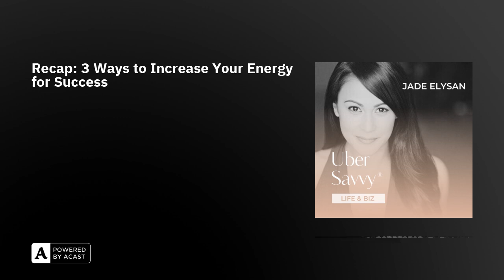Recap: 3 Ways to Increase Your Energy for Success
In this special bonus recap get ready to shift out our your low moods and fatigue with these incredible 3 Ways to Increase Your Energy for Success.

*mini disclaimer: depending on your level of health you may want to contact your health provider, to make sure that you can incorporate any of the 3 Ways to Increase Your Energy for Success into your lifestyle, habits or health routine.

By the end of this bonus recap, you'll feel inspired to regain your clarity, get ultra focused, and increase your personal power and confidently shifting up your own energy, because you got this! Keep those positive vibes flowing into your life by giving yourself ways to increase your energy for success!

Welcome to the Uber Savvy® Life & Biz podcast, where you'll be inspired, encouraged and motivated to unlock your true potential, and design the life and business of your dreams. Jade Elysan is a NYC-based Actress, Writer, Speaker, Mindset and Creative Business Coach. Every week, I share stories and insights, and sometimes bring on special guests, to help inspire, encourage and motivate you achieve your own personal and business goals, embrace new habits for success, and kick self doubt to the curb, all while keeping it real and bringing you some laughs along the way.

In Episode 15 bonus recap, You'll learn:

Intro1st Way to Increase Your Energy for Success (Optimize Your Body with Red Light Therapy)2nd Way to Increase Your Energy for Success (Secret Superfood)Mini Superfood Shake Recipe with Spirulina3rd Way to Increase Your Energy for Success (Cardio Bursts)

Links from Episode:

Red Light TherapyNutria Hawaiian Spirulina, Vegan5 Minute Resistance Band (loop style) Lower Body Exercise5 Minute Resistance Band (non-loop style) Upper Body ExerciseWall Push Ups

Connect with Jade Elysan:

Donate/Support the show, funds received will go to developing, researching, marketing, all to gain greater peer recognition upon key thought leaders and positive influencers to have as guests on Jade Elysan's PodcastsPayPal Jade Elysan@ zellepay.com please use email

WebsiteGet Your Empowered Morning Mindset Checklist Submit Your ?Coaching Program Interest ListInstagramFacebookJoin the Uber Savvy® Life and Biz Community